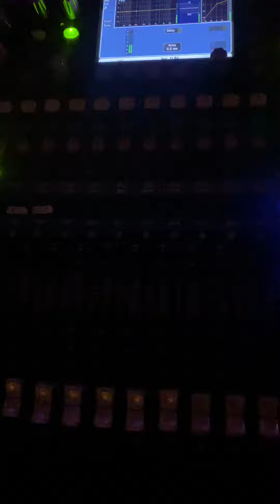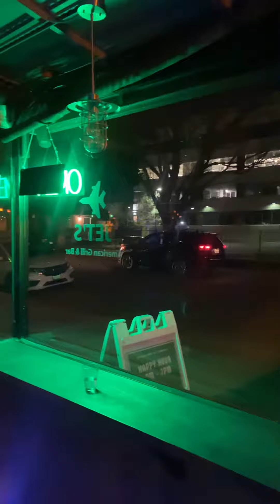Amayita plays at Jet’s in Sacramento, CA. Part 2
Enjoy this live performance by Amayita at Jet’s in Sacramento, CA. on 01/28/23.

STAY UP TO DATE WITH AMAYITA’S MUSIC AND UPCOMING SHOWS